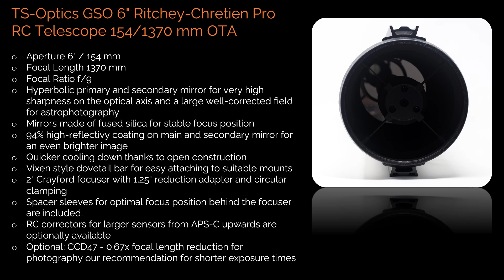FULL MOON (20240621) | Pedro RE' | RC 150mm F/9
FULL MOON (20240621) | Pedro RE'
Telescope Service RC 150mm F/9 | Player One Saturne-M SQR